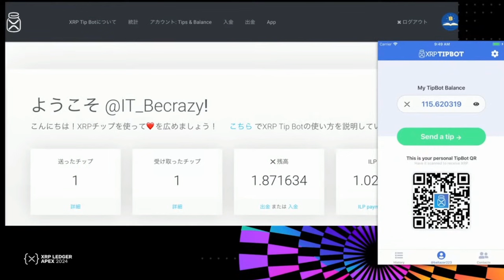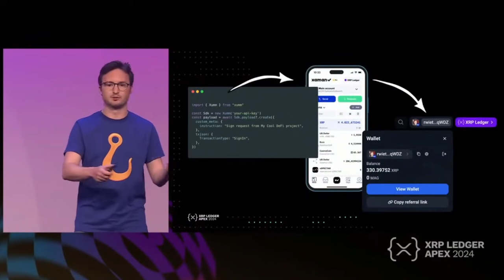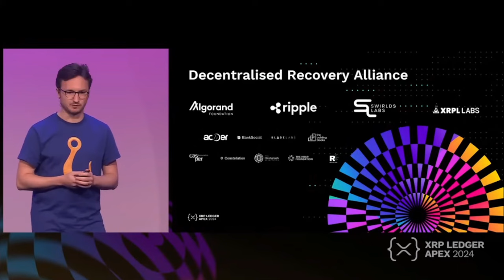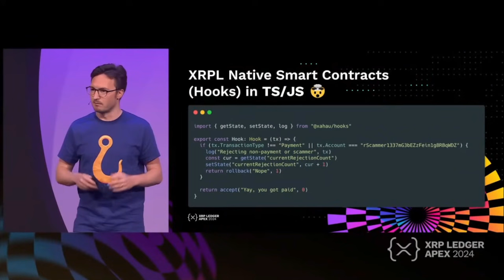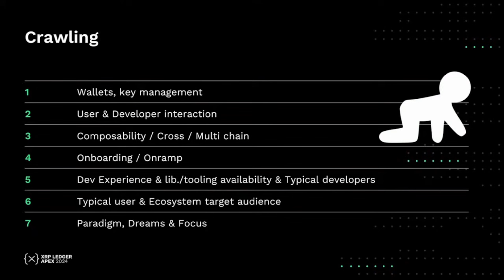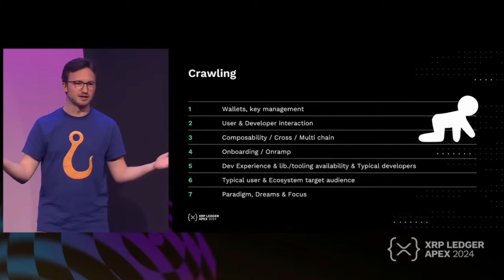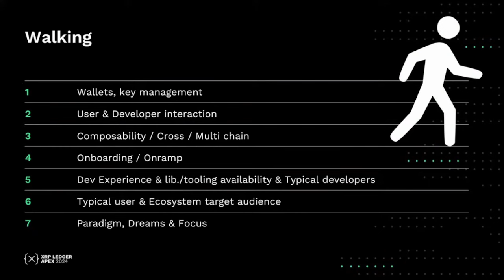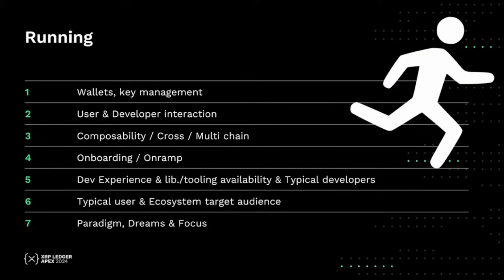XRP this is what will CAUSE MOON...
💲 Receive $41 GUARANTEED! Sign up on WeBull and deposit JUST $0.01 and you'll receive $41 in FREE STOCKS (you can get up to $15k but usually you'll get $41 to $300). Invest or sell the stocks and withdraw, whatever you prefer. Don't miss this promotion! (ends soon)

🔴 Get up to $200 bonus when you get Crypto on Uphold